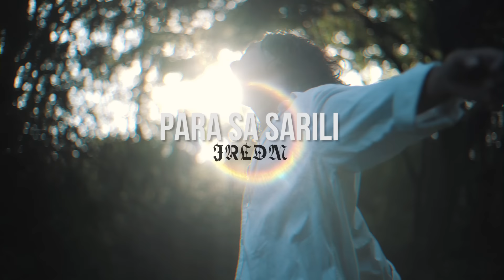Para Sa Sarili - JRLDM (Official Music Video)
Video Credits:
Videographers: Paul Avio / Jerome De Guzman
Editors: Paul Avio / Jerome De Guzman
Cast: Joven Merillo / Sandro Sales
Assistants: Chance Miyazaki / Joyce Ruiz

Audio Credits:
Producer: Ryan M. Armamento
Arranger: Jerald L. Mallari
Lyrics: Jerald L. Mallari
Mixed and mastered by: Ryan M. Armamento
Executive Producer: Music Colony Records for Warner Music Philippines